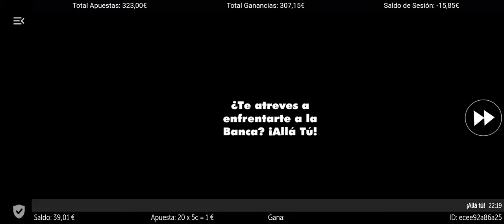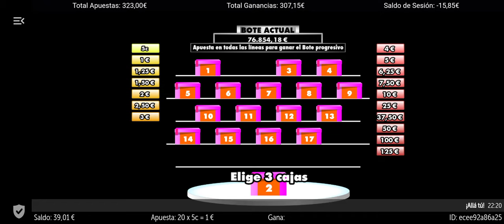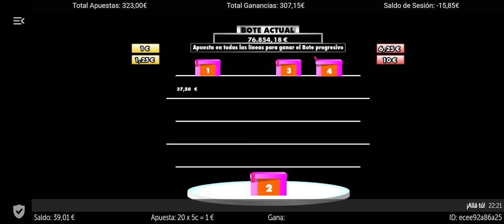BONUS slot Allá Tú, jugamos con la caja 2 y vamos hasta el final.